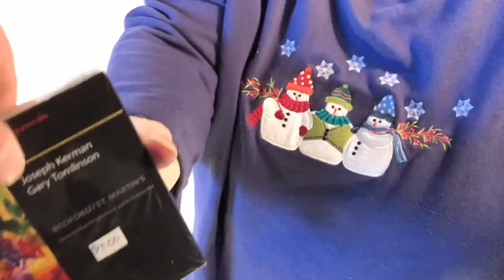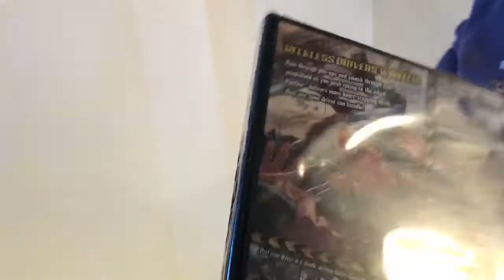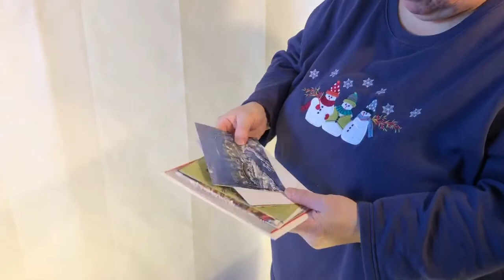Christmas thrifting in da up, again, eBay Poshmark Mercari depop Halo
eBay Poshmark sellers

Stores:
Poshmark : empire1220 or pamela Tremethick
Mercari: John Pam
Curtsy: Pam John Tremethick